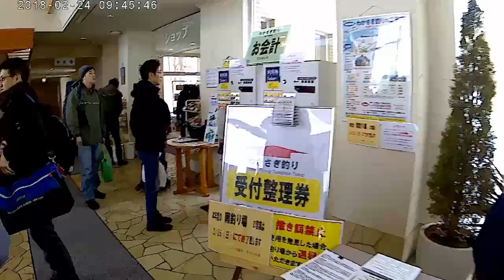ワカサギ釣り新篠津たっぷ温泉2018/2/24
ワカサギ釣り新篠津たっぷ温泉2018/2/24　しのつ湖
つり小屋
大人(中学生以上)￥2500　たっぷの湯入浴券付き
小人（小学生）￥1500　たっぷの湯入浴券付き
幼児(小学生以下)￥800　たっぷの湯入浴券付き
竿・仕掛け・餌・ストーブ・イス・バケツ付・釣魚料込